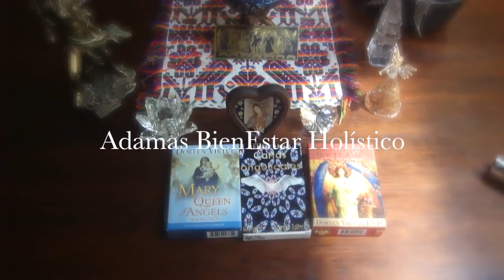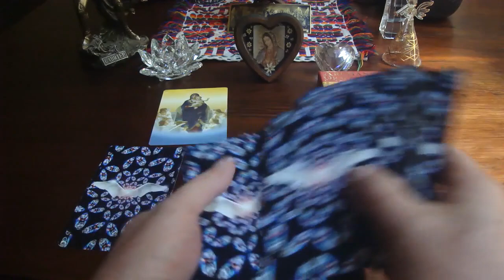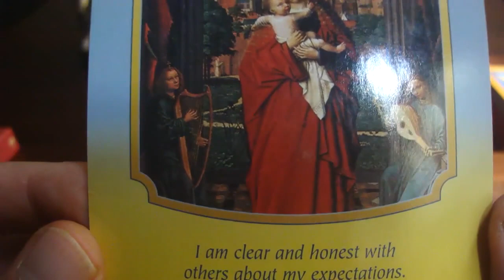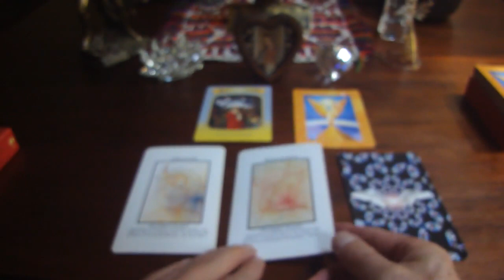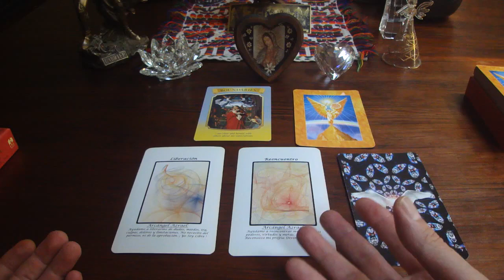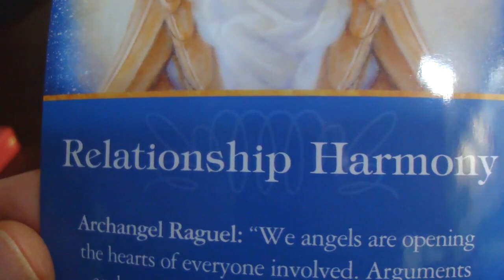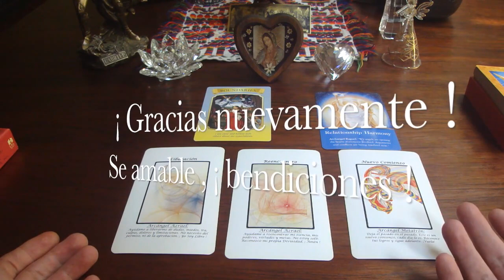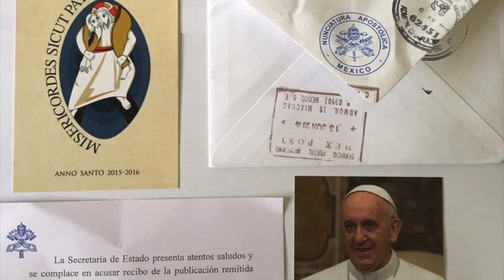Oráculo de ángeles del 24 al 30 de julio del 2017 / Adamas - BienEstar Holístico canal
ORÁCULO O LECTURA:

Mensaje general de la Virgen María para toda la semana: Límites.
Lunes y martes: arcángel Azrael: liberación.
Miércoles y Jueves: arcángel Azrael: reencuentro.
Viernes, sábado y domingo: arcángel Metatrón: nuevo comienzo.
Mensaje adicional del arcángel Raguel para todos nosotros, en especial, para los que cumplen años o celebran algo: armonía en tus relaciones.

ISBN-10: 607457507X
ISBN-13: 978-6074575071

¡ Infinitas GRACIAs !